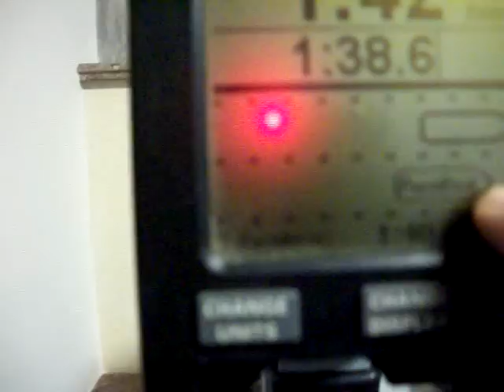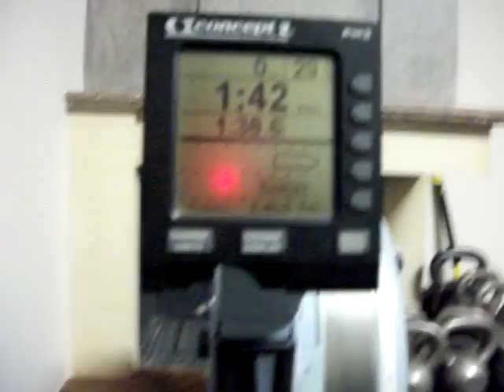Aerobic workout finishing with 500 meter row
A quick aerobic blast for spped & power.I will start regular workouts on the concept 2 rower and I will try to break my record from 2005. .I think allthough it has been so many years I have not rowed or done any aerobic activity the type of workouts I do keep me in good shape and probably I can brake the record soon and move up the world rankings